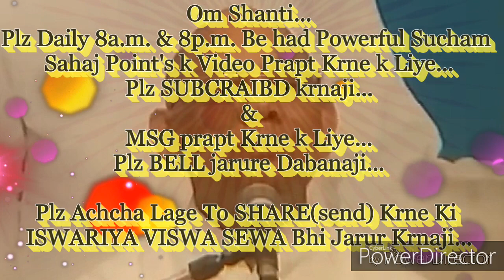स्प्रिचुआल्टी(अध्यात्म) की सर्वोच्च स्थिति प्राप्त करने की बेहद सहजविधि&अभ्यास... माननीयBKसूरज भाईजी